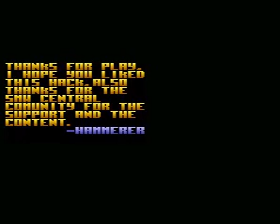Mario Mania Part 2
Iggys Bestraffung